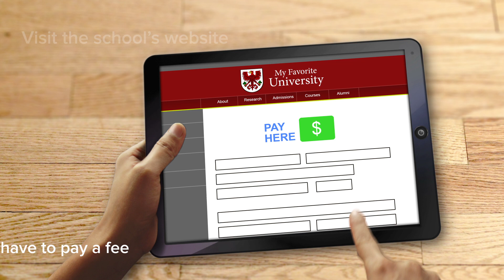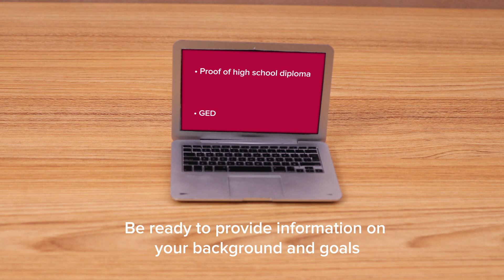5 Steps to Elevate Your Education Plan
Five simple steps make it easier to achieve your dreams after high school. If you get stuck, ASA can help. Watch this video to learn where to start.

Ask an expert your question via Facebook messenger or call Mon-Thu: 8 :00 a.m.-8:00 p.m. & Fri: 8:00 a.m.-5:00 p.m. ET.

American Student Assistance, ASA, Delta-A, and corresponding logos are registered trademarks of American Student Assistance.